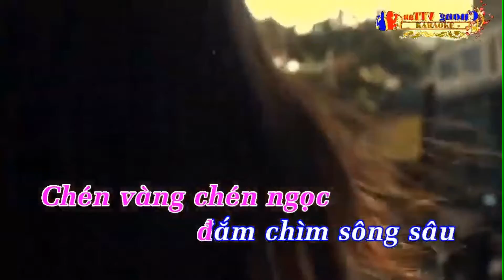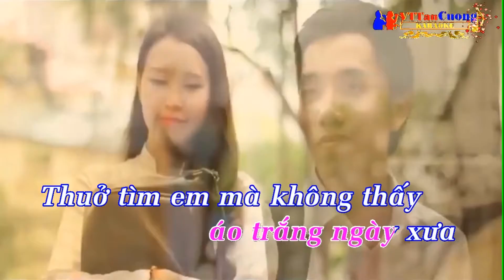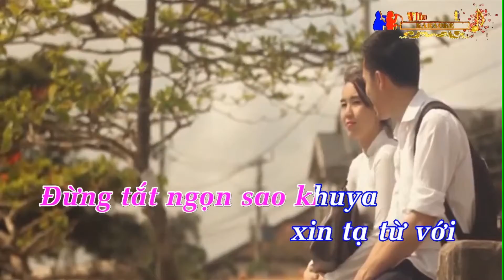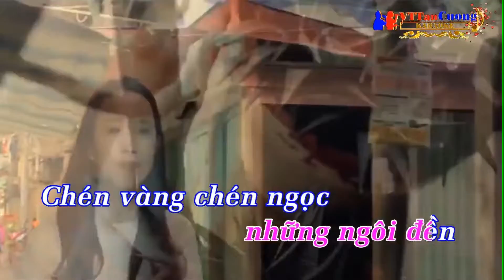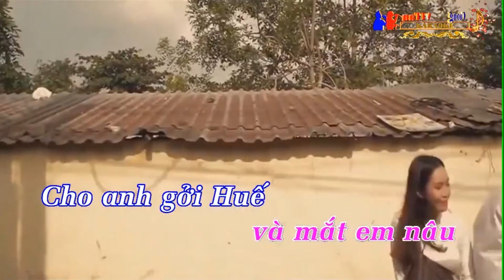Tạm biệt Huế